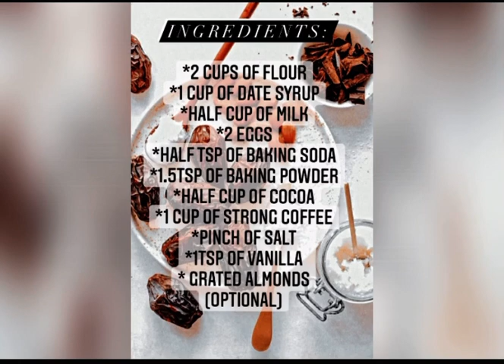DATE SYRUP + COCOA CAKE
This cake is extremely easy to make.

Ingredients;
*2 cups of flour
*1 cup of date syrup
*half cup of milk
*2 eggs
*half tsp of baking soda
*1.5tsp of baking powder
*half cup of cocoa
*1 cup of strong coffee
*pinch of salt
*1tsp of vanilla
* Grated almonds
(optional)